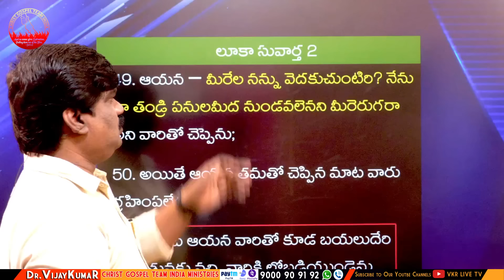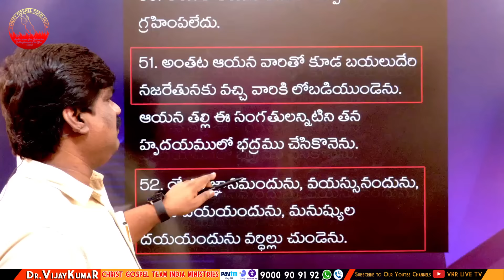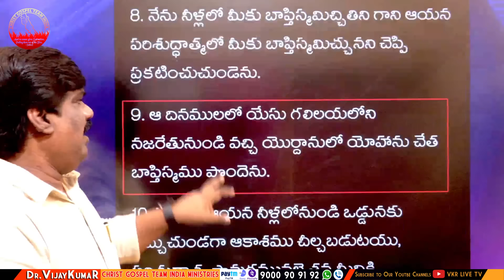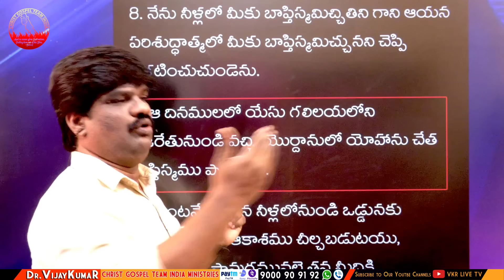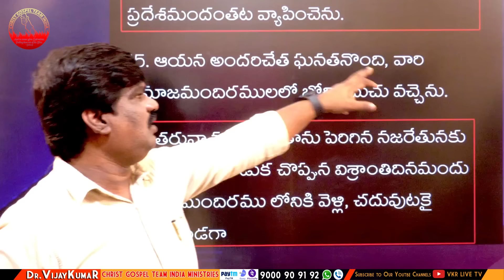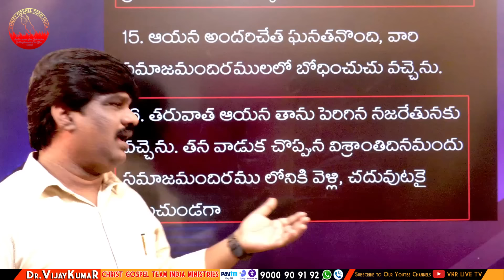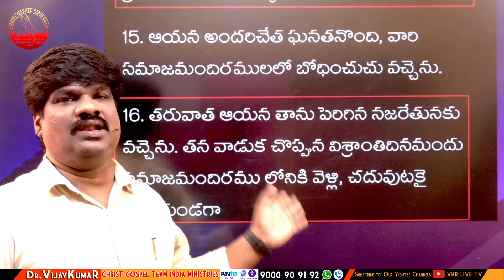VKR Response to False Information about Jesus Christ / Lucifer Movie Director & Actor / VKR Live TV